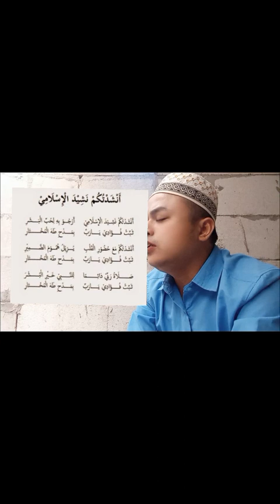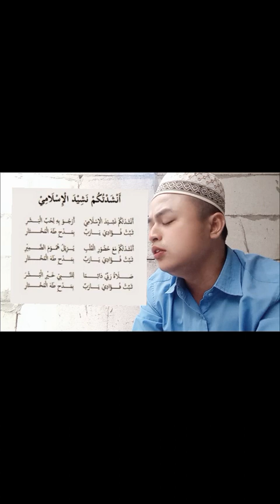NASYID ISLAMI - ANSYDTUKUM NASYIDAL ISLAMI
masih lagu favorit aku, nasyid islamy yang lirik dan lagunya keren banget